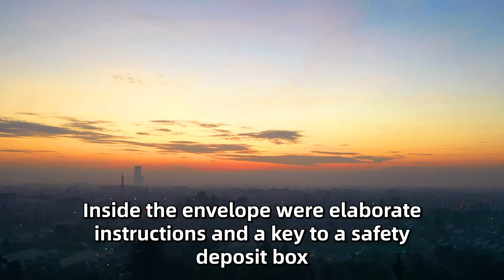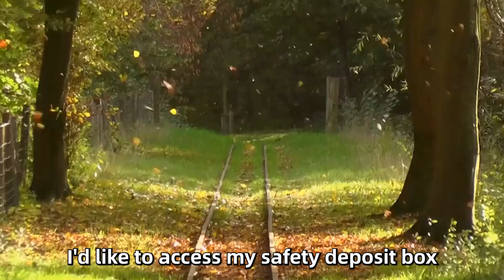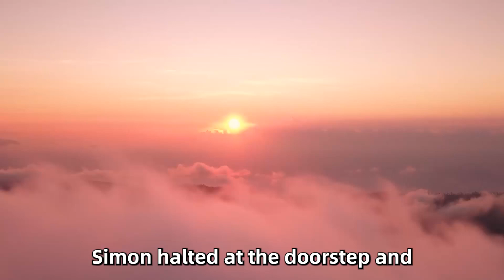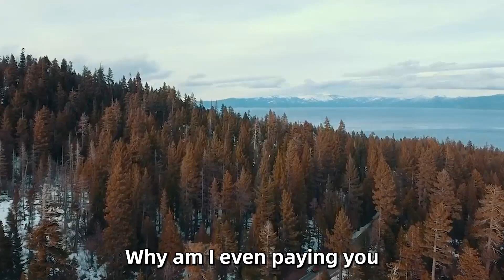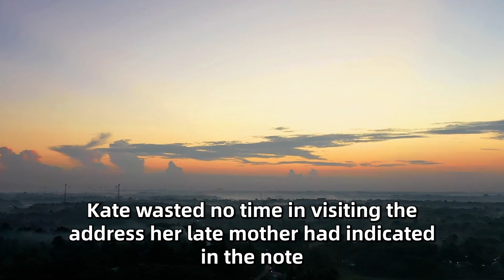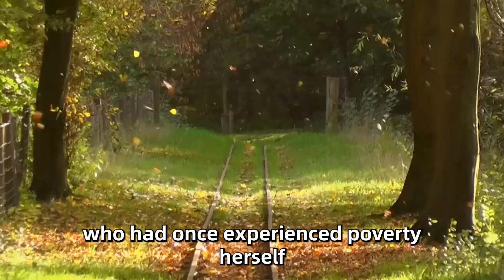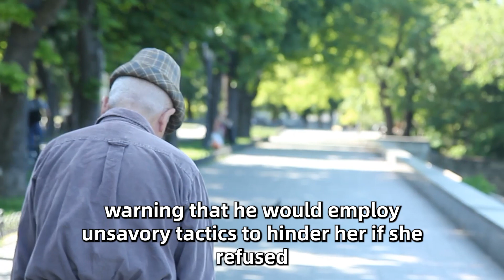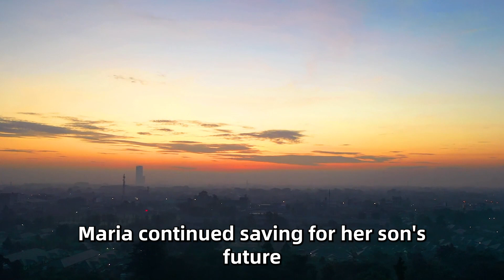Cleaner’S Daughter Came To Get Her Inheritance At The Bank… Banker Mocked Her, But When She Opened…